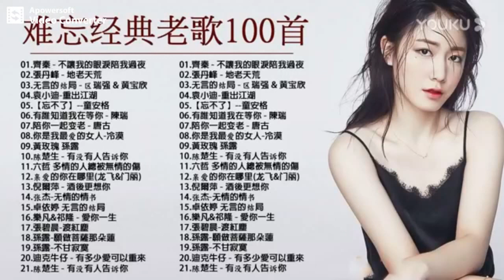7 8 90年代國語流行歌曲